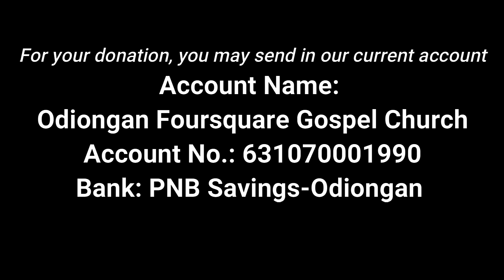CoViD-19 Magkaisa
Sa aming mga kapatid, maraming salamat sa inyong walang sawang pagsuporta at tulong para sa ating mga kababayan sa oras ng kanilang pangangailangan. Malugod namin kayong inaanyayahan na patuloy na makibahagi sa mga food packs distribution sa mga apektado ng Enhanced Community Quarantine dito sa bayan ng Odiongan. Malaki ang maitutulong ng inyong mga kaloob at patuloy ninyong pananalangin.

Para sa inyong donasyon, maaari ninyong ipadala sa aming current account.
Account Name: Odiongan Foursquare Gospel Church
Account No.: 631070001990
Bank: PNB Savings – Odiongan